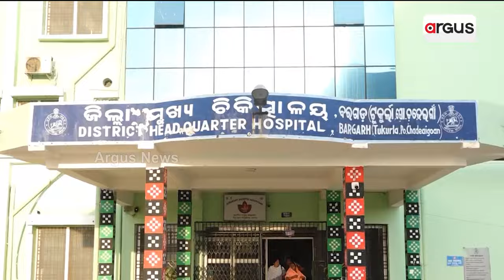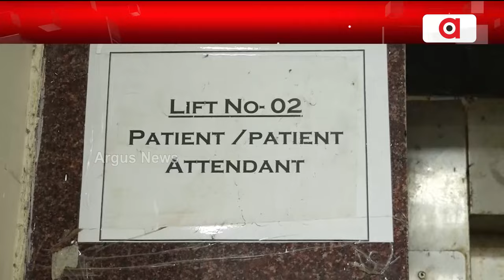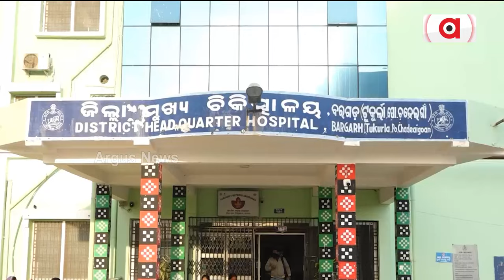ବରଗଡ DHHରେ ସବୁ ଗଡ୍‌ବଡ୍‌ || Bargarh District Head Hospital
ବରଗଡ_DHHରେ_ସବୁ_ଗଡ୍‌ବଡ୍‌
ଲିଫ୍ଟ ଅଛେ ହେଲେ ଚାଲବାର୍ ନାଇଁ । ବିଭାଗ ଅଛେ ହେଲେ ଡାକ୍ତର ନାଇଁ । ଫିରୁଛନ୍ ରୁଗୀ, ସମିୟାଁ ଯାଉଛେ ଡାକ୍ତର୍ ଯୁଗି ଯୁଗି । ଇଟା ହେଉଛେ ବରଗଡ଼ ଟୁକୁର୍ଲାନେ ଥିବାର୍ ଜିଲ୍ଲା ମୁଖିଆ ଚିକିତ୍ସାଳୟର୍ ।